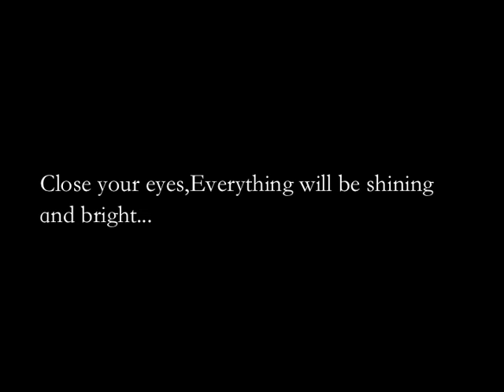FingerstyleGuitar---Childhood Sunshine---Composed by Kenny